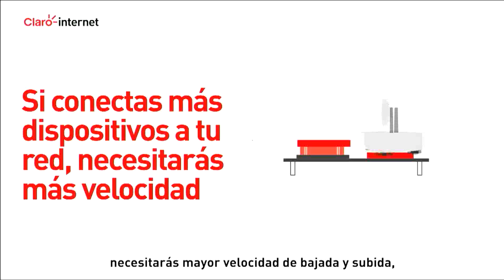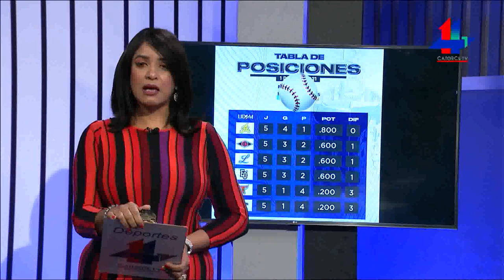Clase política pide al gobierno hacer lo necesario para mantener soberanía y seguridad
14 TV INFORMA,  01 Noviembre 2021, Edmundo Ledesma